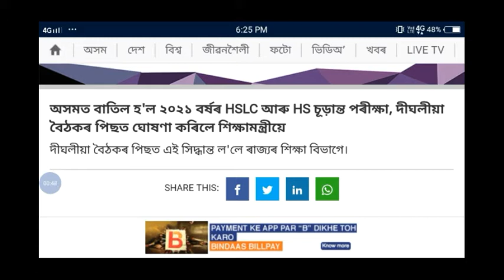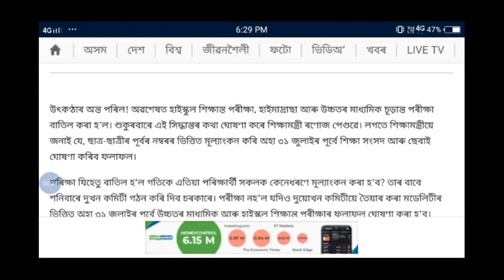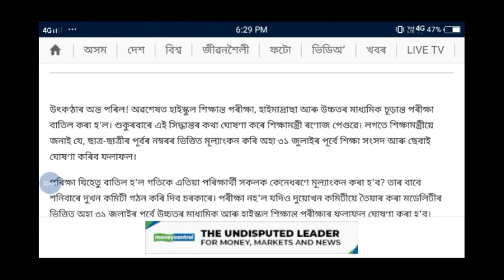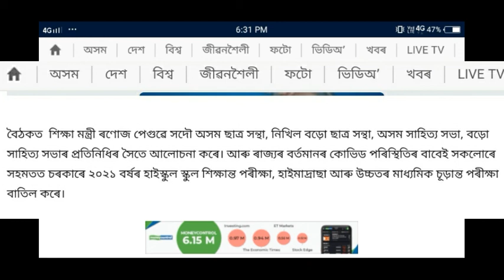মেট্ৰিক আৰু উচ্চতৰ মাধ্যমিকৰ পৰিক্ষা বাতিল || HSLC And HS Exam Cancelled || Student Exam News Today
মেট্ৰিক আৰু উচ্চতৰ মাধ্যমিকৰ পৰিক্ষা বাতিল || HSLC And HS Exam Cancelled

1.Orunodoi asoni Assam
2.toilet yojana apply
3.today news
4.latest news
5.tech news
6.pm kisan good news
7.svayem scheme good today news
8.svayem asoni apply online
9. how to apply SBM
10.pan card holder today news
11.svayem scheme list
12.penson asoni news
13.svayem scheme today news update
14.daily news update
15.big  news today
16.daily women scheme today news
17.Svayem scheme Assam
18.maicro finance loan maff today news
19.bandan bank loan news
20.latest news
21.students exam date release
22.students exam news today
23.band news
24.top news
25.free scooty yojana news today update
26.himanta bisha sarma today news
27.penson scheme apply
28.govt scheme Assam
29.latest govt scheme
30.atal pension scheme
31.how to online apply  atal pension yojana
32.pm kisan news
33. Toilet yojana online apply 2021
34.bandan bank holders news today
35.sbi new rules news
36.free scooty yojana
37.how to apply pm  makro Bandhan yojana
38.arunduti gold scheme
39.Re-Svayem scheme  list 2021
40. Brand news today
41.latest news today
42.how to apply online ihhl
43.education exam news
44.latest govt women scheme news today
45.pension scheme
46.atal penson scheme yojana 2021-22
47.latest scheme news
48.How To Apply atal penson yojana 2021
49.svayem scheme online apply
50.Sbi saving account  opening  apply mobile
51.new govt scheme release today News
52.online help assam
53.how to check pmay-G list
54.pradhan mantri awas yojana list 2021
55.latest pmay payment news
56.how to check svayem  scheme list
57.govt scheme news
58.govt scheme will give 50000 woman news
59.ubi balance check
60.sbi news
61.how to complaint orunodoi scheme
62.how to apply arunodoi asoni
63.how to check arunodoi asoni list 2021
64.orunodoi asoni final list
65.arunodoi asoni news today
66.arunodo asoni  payment date realized
67.arunodoi asoni good news
68.arunodoi asoni  Assam
69.arunodoi asoni 6th installment news
70.breaking news today
71.labour card online apply 2021
72.labour card Assam Assamese
73.svayem scheme news today
74.pmayg installment details check online  in Assam
75.pmay sanction details check online in mobile
76.pmayg list 2020
77.pmayg FTO details check  online